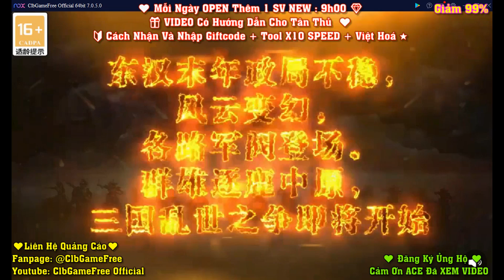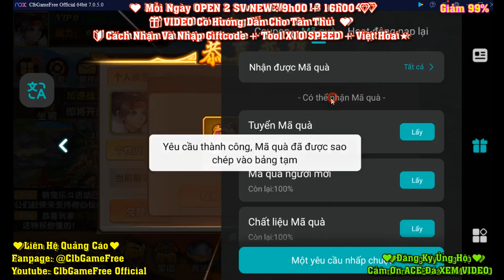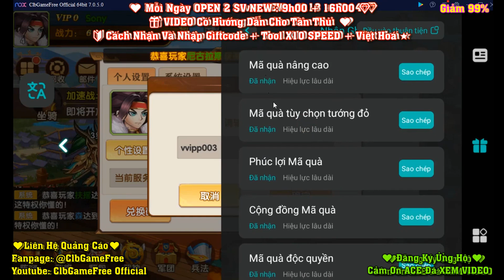《GameMobile》Võ Thần 3Q : Free 8.99K KNB +HERO ĐỎ VIP +Full Giftcode + Giảm 99% #3236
| ► MOMO : 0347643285​​​​​​​​​ | TRAN THI MINH THU
| ► MB Bank : 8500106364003 - TRAN THI MINH THU
1➡ Tải APP Trên Trang Chủ
2➡ Mở APP Vừa Tải
3➡ Vào Tìm Kiếm Nhập : Martial Gods Of 3Q ( Hình Nam )
4➡ Nhấn Tải Game
⚠️ CHÚ Ý GM Là Người China Ghi Nôi Dung Cần Gửi Đúng Chính Tả Và Không Ghi Tắt Vì Google Translate Không Hỗ Trợ Viết Tắt KKKK
⚠️Phải Xem Hết Video Hướng Dẫn Rồi Mới Chơi⚠️
© Bản Quyền Thuộc Về ClbGameFree Official
© Copyright by ClbGameFree Official ☞ Do Not Reup
★⚠️★ Tổng Hợp Thủ Thuật : Tải Game , Chơi Game V..v  ★⚠️★
➡ Android 10+ Nếu Cài Đặt Mà Bị Báo Lỗi ( Phiên Bản Không Phù Hợp Hoặc Sai Cú Pháp ) Thì Tải Ứng Dụng VMOS PRO Về Cài Đặt Trước Rồi Sau Đó Mới Tải Game Về Giải Nén
1➡ Tải APP Trên Trang Chủ
2➡ Mở APP Vừa Tải
3➡ Vào Tìm Kiếm Nhập :  Martial Gods Of 3Q ( Hình Nam )
4➡ Nhấn Tải Game